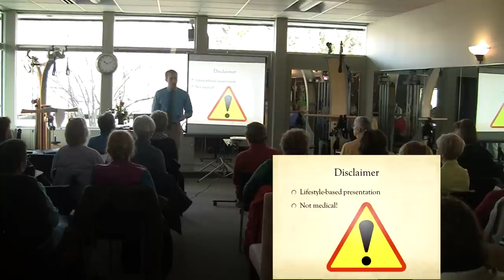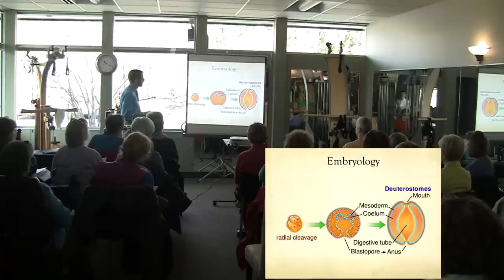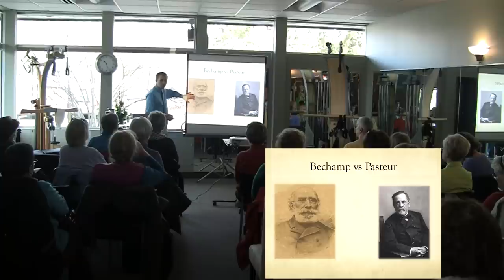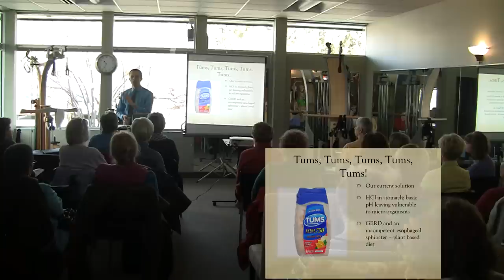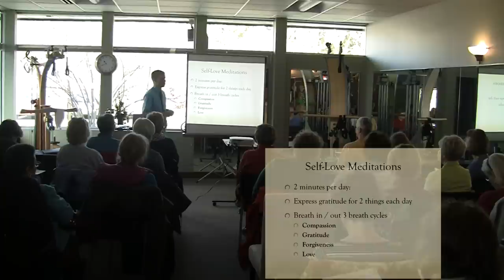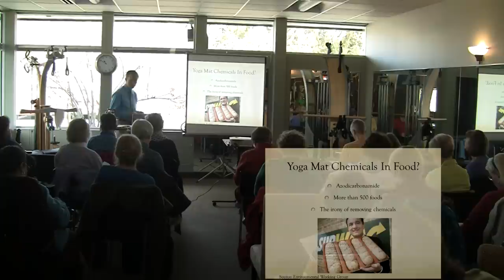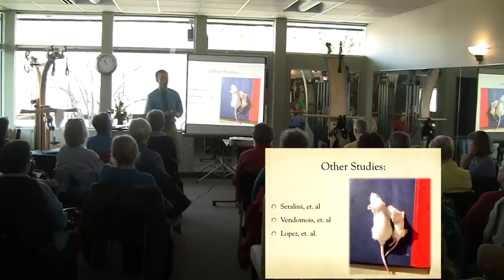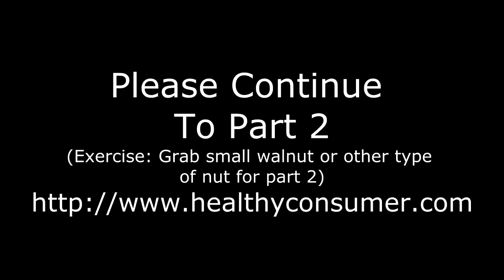Heal Your Gut, Restore Your Health Seminar: Part 1 of 2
Practical solutions for lifestyle-related gut disorders: Leaky Gut Syndrome, IBS, Acid-Reflux, Crohns, Inflammatory Bowel Disease, etc.

Check back every Monday for more empowering health articles!

By Chris Sovey, DPT, PT, RN,BSN

Fix rounded shoulders and forward head: "Massage To Improve Upper Body Posture -Part 2/2- Rounded shoulders, forward head posture (WBW Ep.27)"